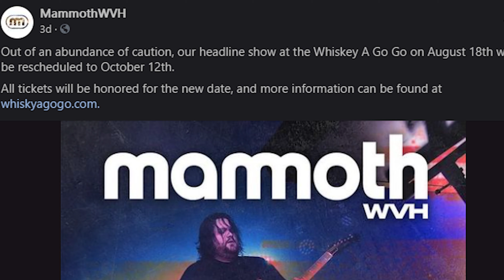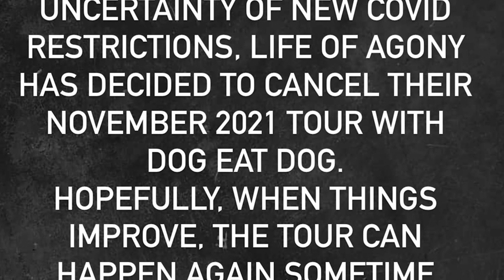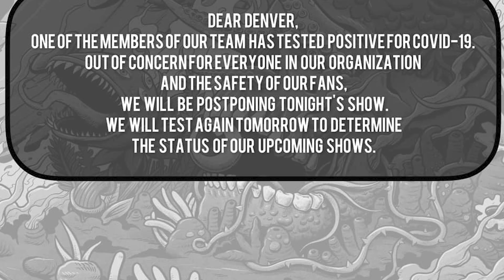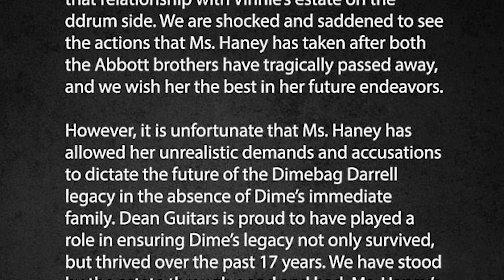The Weekly Ritual Rock & Metal News Show 8/13/21 - Tony Bennett Edition 🎙️🎙️🎙️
We cover the major stories of the week in heavy music, rock, and metal news, tour dates, New Music Friday - every week, rock and metal festivals all over the world, what the most important bands are doing in streaming, new albums released, cool cover songs, a look at what's in our mailbag, and more! Written, co-produced, and hosted by our Chief Editor Keefy Co-produced by Omar Cordy of OJC Photography New Music Friday narration by Scott Sommer Theme song by Salted Wounds Fight riff by Fahad Syed

Sign up for our weekly email newsletter! No spam ever!

Highlights:
Interviews with -
Ryan Williams of Monarch (members of ex-Red Sun Rising, Wilson)

Tyler Coburn of Yautja and Thou

Catch up on what you missed this week with our Rock and Metal news show!

musicnews rocknews metalnews interviews newmusicfriday, RIP Frank Pallett - Buddy Blaze Webster - Nanci Griffith, tours and festivals - Monarch, Yautja and Thou, Glacially Musical Podcast, Knotfest Chile and Brazil, Underoath - ETID - Spiritbox tour, The Gathering of The Juggaloes, Anthrax Headline tour with Municipal Waste, Mammoth WVH postponed hometown show, The Skull drtops off Psycho Las Vegas, Life of Agony - Dog Eat Dog cancels tour, Pure Noise Records Tour - Featuring State Champs - Four Year Strong - Real Friends Just Friends - Bearings, Stone Temple Pilots and Bush tour, Korn and Pop Evil singers get COVID - postpone tours, Live Nation and AEG new mask mandates, Bob Dylan sex assault lawsuit, Lamb of God's "Sacrament" turns 15, Danny Elfman and Trent Reznor collab, Trivium new album, Bonded By Blood is back, Metallica's - The Black Album podcast - boxed set unboxing video with Jason Newstead and Chris Cornell tribute, Sinergy full discog makes it to streaming, Nickelback copyright lawsuit, Garbage album reissue, Exodus gets a fill-in drummer, Soulfly versus Marc Rizzo, Danzig new movie, Black Veil Brides, Carnifex new video and album news, Dimebag Darrell's estate versus Dean guitars, Portrayal of Guilt and Chat pile split release, Bobby Jarzombek joins George Strait, Fractal Universe playthrough, Eerie Von photobook from Bazillion Points.

0:00​ Intro
0:22 ICYMI - Features This Week at Ghost Cult
1:05 The News Rundown
12:48 I Shit You Not
13:25 Who Rules At Streaming: Fractal Universe
13:50 New Music Friday
14:49 Mailbag -  Errie Von Misery Obscura
15:50 Outro

Gear we use:
Set up A:

Lighting:
5 in 1 Reflector